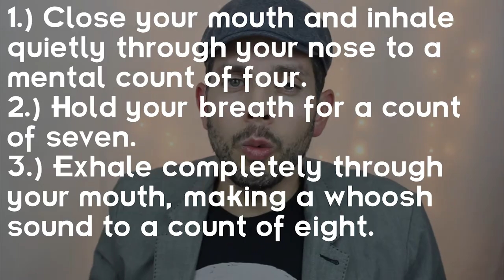The 5 Elements of Hip Hop & Self-Improvement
In this episode of ZEN30, Goose explores the connection between The 5 Elements of Hip-Hop & the field of Self-Development.

What do the Elements of Hip Hop mean to you?

Timeline Break Down:

01:06 - Deejayin

04:37 - Emceein

07:00 - Graffiti

10:13 - Breakin

13:29 - Knowledge

The Elements of Hip-Hop go deep and a lot can be learned from their wisdom and origins.

5 Elements | Hip Hop | KRS one | Elements of Hip Hop | Self Development | Self Improvement | Professor Griff